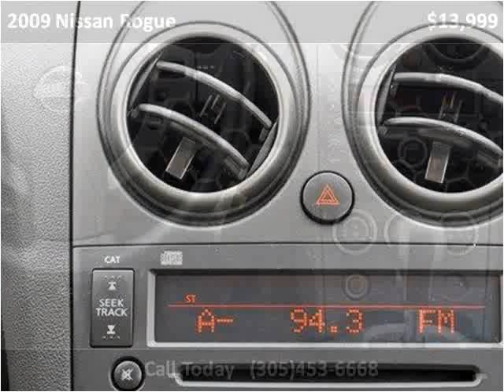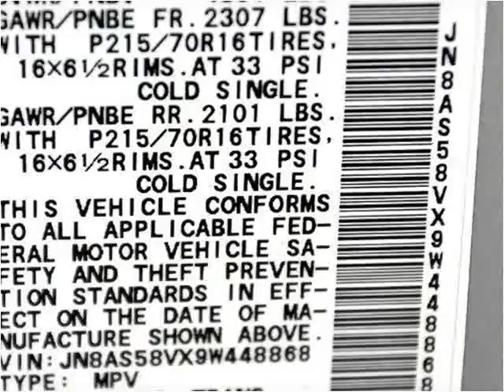2009 Nissan Rogue Used Cars Lake Worth FL